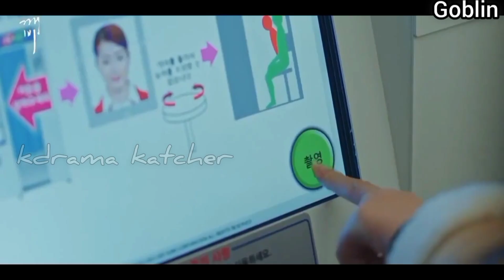K-Drama Photoshoot Moments: Part 2 (Prepare to Be Amazed!)"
Annyeonghaseyo,
                                      "Unforgettable K-Drama Photoshoot Moments: Part 2 (Prepare to Be Amazed!)"

Welcome to Kdrama Katcher, where we celebrate the most unforgettable Kdrama photoshoot moments! 📸✨ In this episode, we'll showcase the most stunning and iconic photoshoots featuring your favorite Kdrama . From candid moments to iconic poses, we've got it all covered! So, sit back, relax, and let's relive these unforgettable memories together!

00:00 20th century girl
00:24 Goblin
01:01 While you were sleeping
01:21 Goblin
01:46 Bo Ra! Deborah
02:21 True Beauty
02:45 Descendants of the sun
03:12 Goblin
03:31 20th century girl
03:58 Happiness
04:10 Twenty five- Twenty one
04:33 True Beauty
04:52 Its okay to not be okay
05:04 Goblin
05:23 20th century girl
05:30 Its okay to not be okay
05:49 Revenge of others
06:07 Vincenzo
06:31 Its okay to be not okay

Happy watching, Kdrama fans! 📺💕

Gamsahabnida.